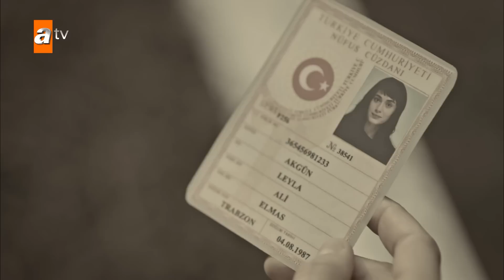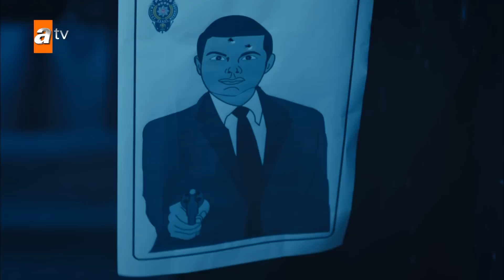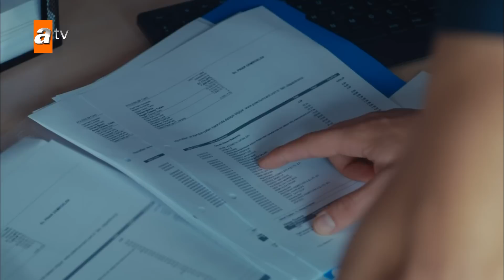La Vengeance | Chapitre 7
Leyla et Zeynep... La vie de deux jeunes filles, amies proches dans leur jeunesse, se sépare après un événement traumatisant. Ils se séparent tous les deux et deviennent flics dans différentes villes. Des années plus tard, ils sont réunis dans une affaire de meurtre qui rouvre de vieilles blessures ! Leyla, désormais capitaine de police, poursuit Cihan qui l'a laissée mourir. Le violeur de Zeynep, qui a maintenant une famille heureuse, est sorti de la boîte ouverte par Leyla ! De plus, sur la route qu'ils empruntèrent des années plus tard, les yeux de leur supérieur, Aslan, qui ignorait tout de leur passé, seront toujours rivés sur Leyla et Zeynep. Les vieux amours réapparaissent, les vieilles blessures s'ouvrent et les hostilités éclatent. Des secrets sont dévoilés...

Les acteurs : Hande Doğandemir , Funda Eryiğit , Seçkin Özdemir ,  Alican Yücesoy , Özgür Çevik.